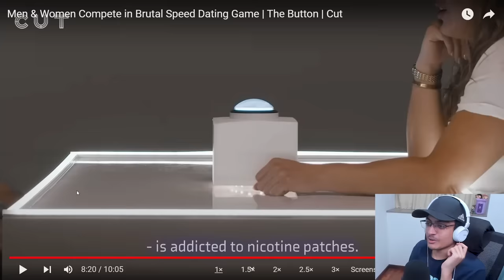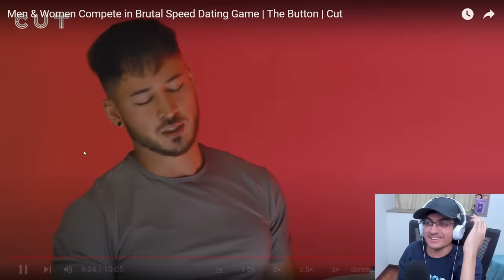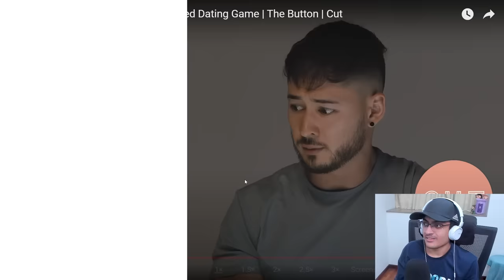SHE'S BACK...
the newest button is weirder than ever